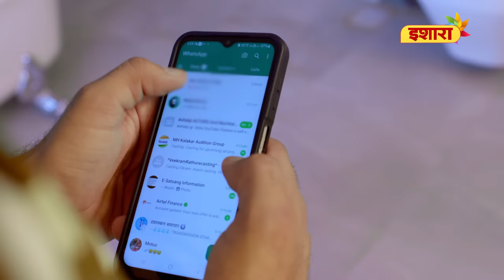Devar Bhabhi Ki Gandi Baat | Crime Files - FULL EPISODE | नई कहानी | Ravi Kishan | Ishara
Devar aur bhabhi ka rishta bada pyaara hota hai. Par agar do log iss rishte ki seema par kar de, toh bahut nuksan bhi ho sakta hai. Janne ke liye, dekhiye Crime Files ka latest episode ab Ishara par.